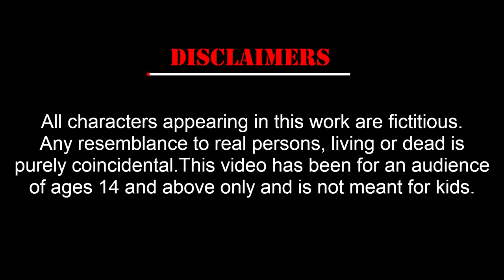Shiter Sondha || bhuter cartoon || bangla cartoon || Thakumar jhuli || Petni || Sujon Animation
Writer of this story : Sadia Haque

Animation  : Ahemd Sujon

Background and Thumbnail Design : Anika Tabasum Rowza

Voice : Subhasree Ghosh || Dibyandu Goswami || Sukanya

Follow Us ___

Cover topic:

bhuter golpo
bhuter cartoon
Sunday Suspense
jibonto animation
kherer putul
Thakumar jhuli
thakumar jhuli all episodes
bhutni cartoon bhyankor
magical story bhuter cartoon
thakumar jhuli dikhao
thakumar jhuli old